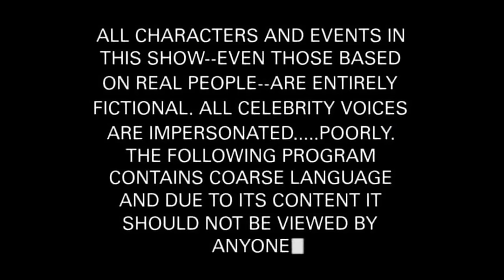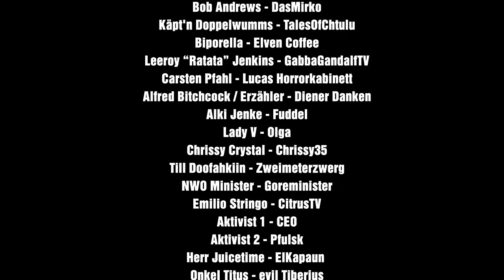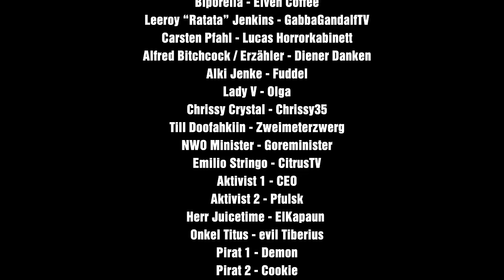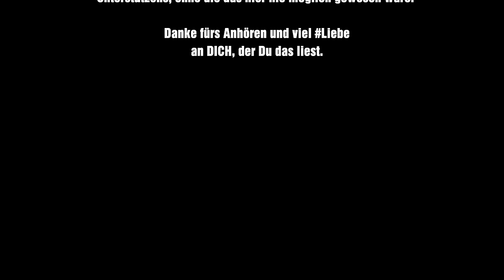Die drei Fragezeichne #1517 📼 Das Höllenfahrtskommando 📼 Detektiv Hörspiel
Viel Spaß mit dem neusten Abenteuer der drei Fragezeichne.
Und Danke für eure Treue!

Cast:

Lady V - Olga
Herr Juicetime - ElKapaun
Pirat 2 - Cookie

Szenen:
Drachenprinz - I just wanna make you mett
Herr Bucket - Underneath
Herr Bucket - Ey Mallah trap
Herr Bucket - Time
Enol Muks - Sonderschüler